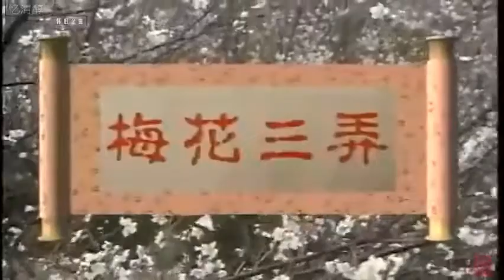1993年 梅花三弄之一梅花烙 主题曲《梅花三弄》 电视剧原影原声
《梅花三弄》
原    唱：姜育恒
填    词：琼瑶
谱    曲：陈志远
红尘自有痴情者
莫笑痴情太痴狂
若非一番寒彻骨
那得梅花扑鼻香
问世间情为何物
直教人生死相许
看人间多少故事
最销魂梅花三弄
梅花一弄 断人肠
梅花二弄 费思量
梅花三弄 风波起
云烟深处 水茫茫
红尘自有痴情者
莫笑痴情太痴狂
若非一番寒彻骨
那得梅花扑鼻香
问世间情为何物
直教人生死相许
看人间多少故事
最销魂梅花三弄
问世间情为何物
直教人生死相许
看人间多少故事
最销魂梅花三弄